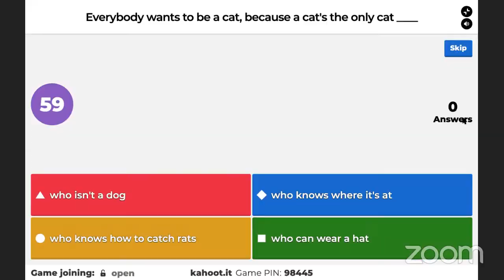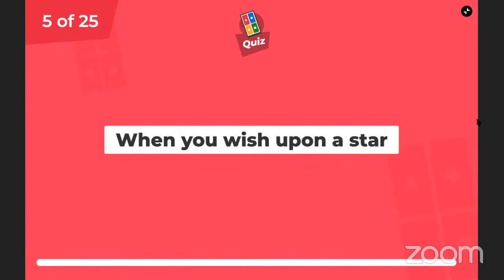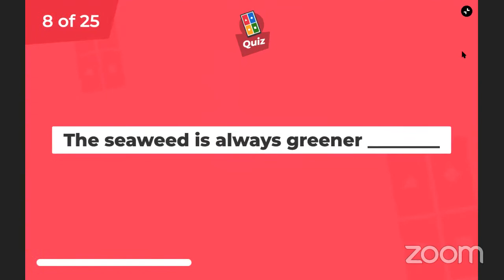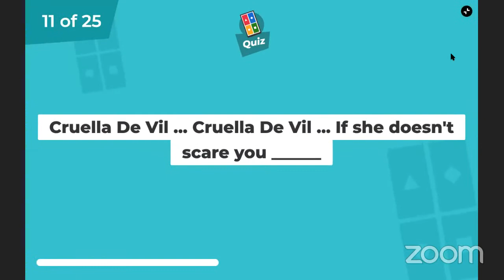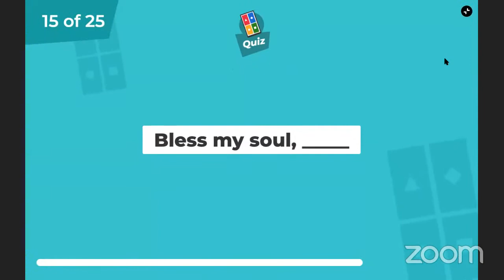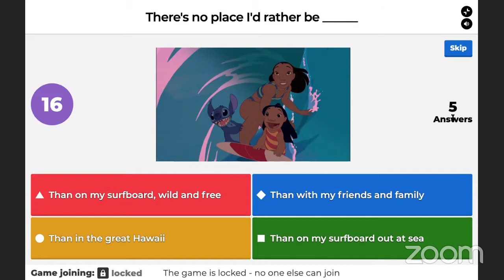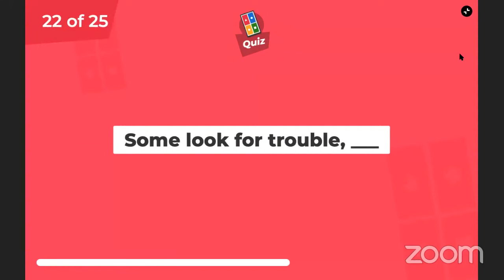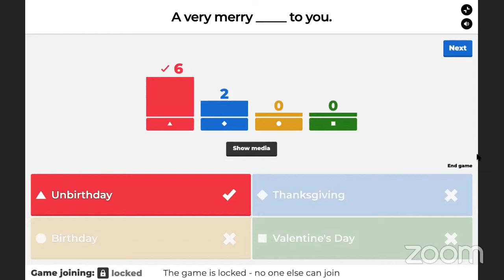Disney Songs Kahoot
Play the Kahoot Game now!